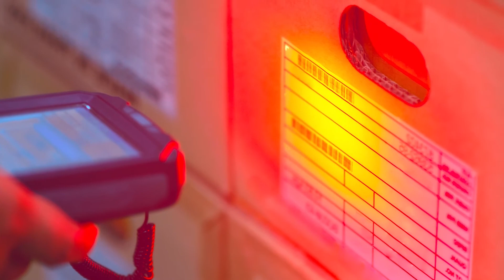Zebra TC26 - Um equipamento resistente e produtivo!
Com a leveza e velocidade de um Smartphone, e a robustez de um forte Coletor de Dados, o TC26 da Zebra Technologies é um equipamento preparado para agilizar a sua operação, seja no ambiente interno ou externo!
Confira!